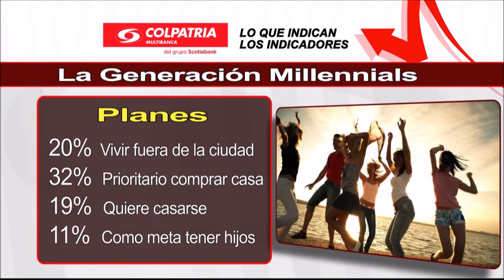Indicadores marzo 24 de 2016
A los milenials, es decir a quienes cumplieron 7 años en el 2000, no les gusta el matrimonio, pero sí la independencia.